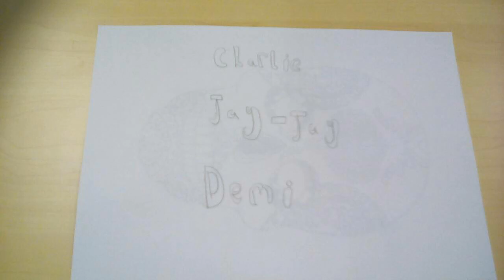My Movie 4